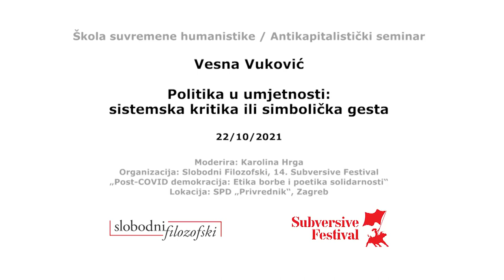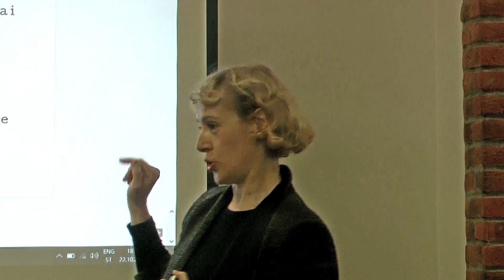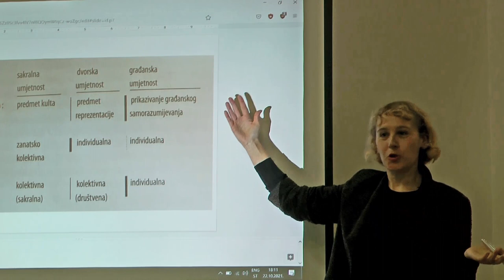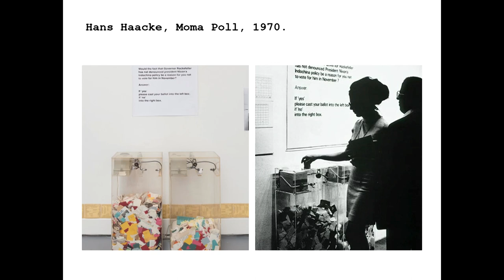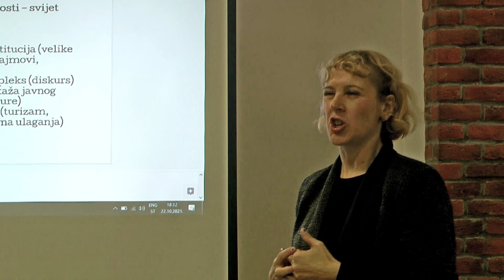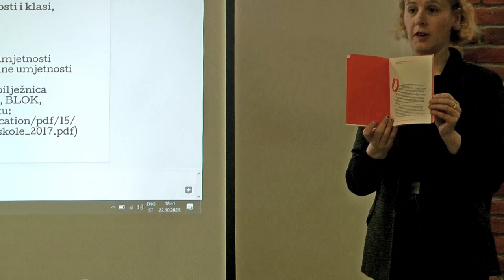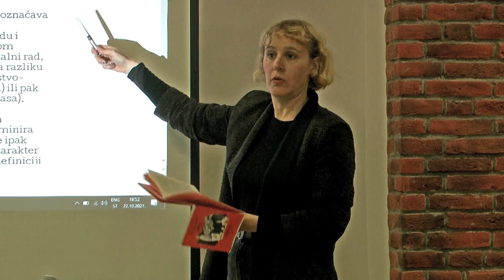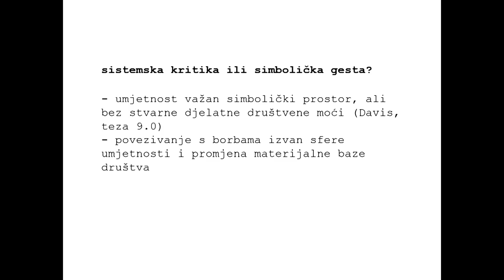Vesna Vuković: Politika u umjetnosti: sistemska kritika ili simbolička gesta